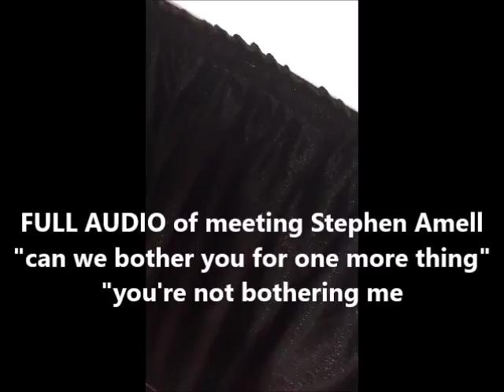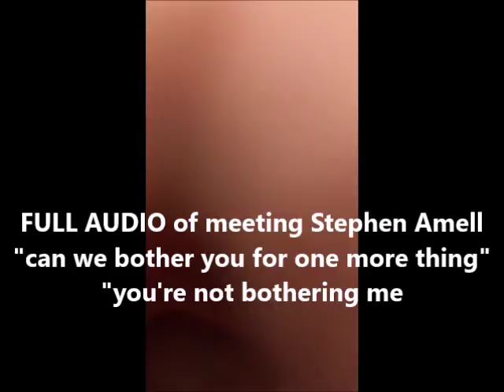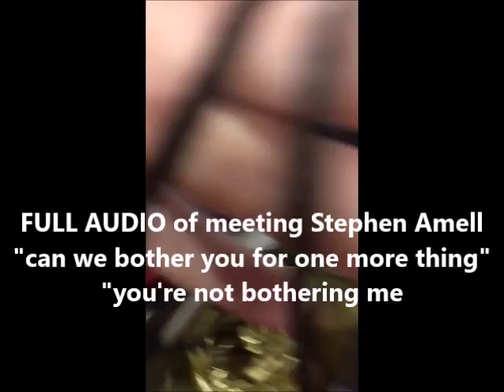STEPHEN AMELL AND DAVID RAMSEY MAKE VIDEOS FOR FANS AT FANEXPO 2017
THANKS TO
gab | FANEXPO

AND

FOR THE VIDEOS